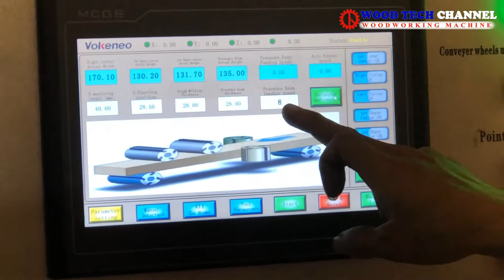MÁY BÀO 4 MẶT TỰ ĐỘNG - MÁY BÀO GỖ CÔNG NGHIỆP - MÁY BÀO GỖ 4 MẶT 6 TRỤC TỐC ĐỘ CAO SM 618DD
✅ Tính năng nổi bật : Tốc độ cao - dễ dàng vận hành - hiệu quả